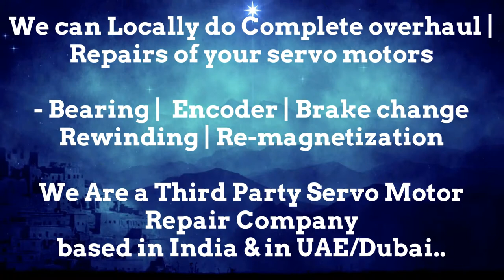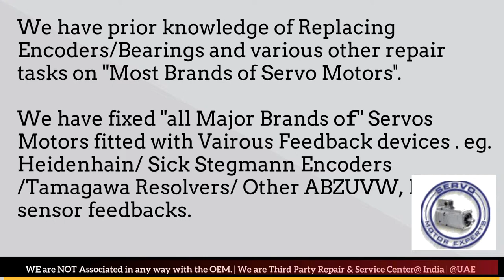SOLPOWER Moulding motor feedback system,industrial repair services,Resolver Commutation adjustment